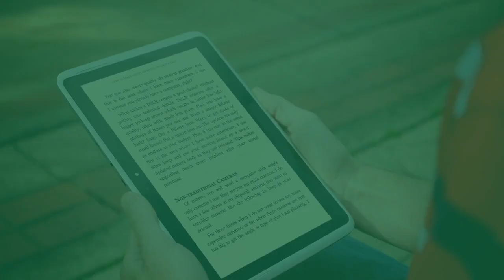Bezpłatny kurs - Jak się motywować ? | skorzystaj !